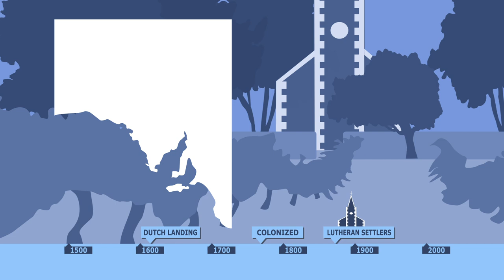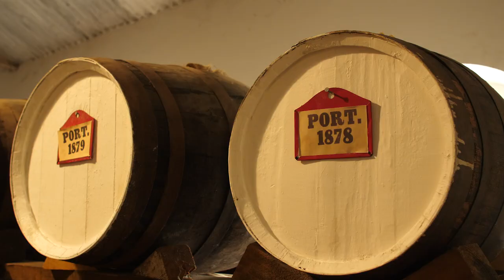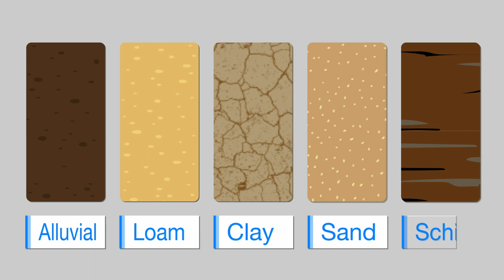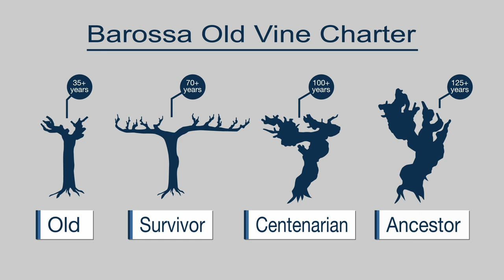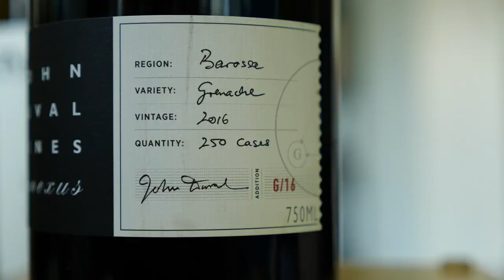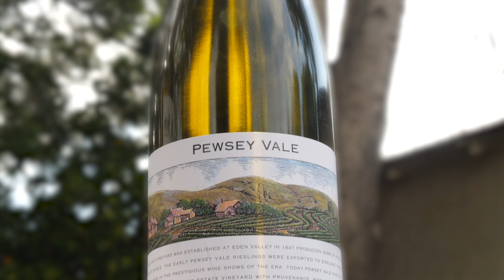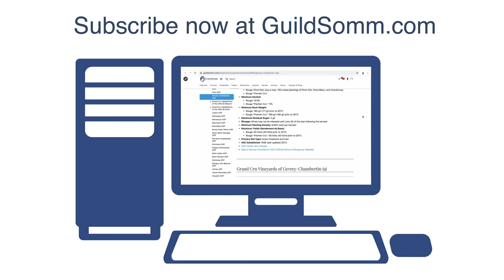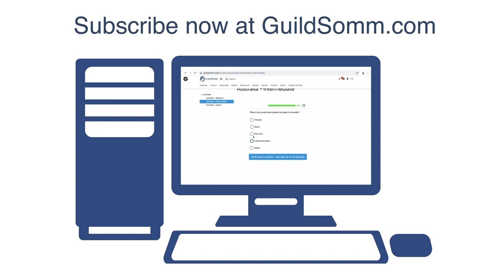The Wines of Barossa Valley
The Wines of Barossa Valley by GuildSomm.

First published in 2020. Updated in 2021.